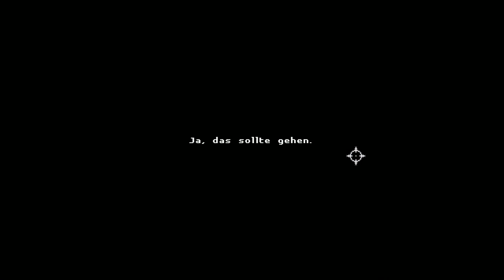Schattenläufer: Die Chroniken von Zero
"Katana ZERO" ist ein 2D-Action-Plattformer-Videospiel, das von Askiisoft entwickelt und von Devolver Digital veröffentlicht wurde. Es wurde erstmals im Jahr 2019 veröffentlicht. Das Spiel kombiniert rasantes Gameplay mit einer fesselnden Geschichte und einer stilvollen Retro-Ästhetik. Hier ist eine Beschreibung des Spiels:

**Gameplay**: "Katana ZERO" bietet ein herausforderndes und schnelles Gameplay, bei dem die Spieler die Rolle eines namenlosen Auftragskillers übernehmen, der mit einem Katana bewaffnet ist. Das Spiel ist bekannt für seine präzise Steuerung und seine flüssigen Bewegungen, die es den Spielern ermöglichen, sich elegant durch die Level zu bewegen und Feinde mit tödlicher Präzision zu bekämpfen.

**Zeitmanipulation**: Eine einzigartige Gameplay-Mechanik von "Katana ZERO" ist die Fähigkeit des Spielers, die Zeit zu manipulieren. Die Spieler können die Zeit verlangsamen, um Angriffe zu antizipieren und Feinde zu besiegen, oder schnelle Reflexe einsetzen, um Hindernissen auszuweichen und Fallen zu überwinden. Die Zeitmanipulation fügt eine taktische Dimension hinzu und erlaubt den Spielern, ihre Kampfstrategie anzupassen und ihre Fähigkeiten zu verbessern.

**Erzählung**: Das Spiel bietet eine fesselnde und vielschichtige Handlung, die Elemente von Thriller, Mystery und Noir miteinander verwebt. Die Spieler schlüpfen in die Rolle eines Auftragskillers, der von dunklen Erinnerungen und traumatischen Erfahrungen geplagt wird und sich auf eine Reise der Selbstentdeckung und Rache begibt. Die Geschichte wird durch Dialoge, Zwischensequenzen und Entscheidungen vorangetrieben, die den Verlauf der Handlung beeinflussen.

**Stilvolle Ästhetik**: "Katana ZERO" zeichnet sich durch seine stilvolle Retro-Ästhetik aus, die von Pixelart und einer lebendigen Farbpalette geprägt ist. Das Spiel bietet eine beeindruckende visuelle Präsentation, die von einem mitreißenden Synthwave-Soundtrack begleitet wird und eine atmosphärische und immersive Spielerfahrung schafft.

**Herausfordernde Level und Bosse**: Das Spiel bietet eine Vielzahl von herausfordernden Leveln, die die Spieler durchqueren müssen, indem sie Feinde bekämpfen, Fallen überwinden und Rätsel lösen. Jedes Level ist einzigartig gestaltet und bietet verschiedene Herausforderungen und Geheimnisse. Darüber hinaus bieten die Bosskämpfe intensive und nervenaufreibende Herausforderungen, die schnelle Reflexe und taktisches Geschick erfordern.

Insgesamt bietet "Katana ZERO" eine fesselnde Spielerfahrung, die mit ihrem schnellen Gameplay, ihrer packenden Geschichte und ihrer stilvollen Präsentation beeindruckt. Das Spiel hat sich zu einem beliebten Titel in der Indie-Gaming-Szene entwickelt und bietet den Spielern ein intensives und immersives Abenteuer voller Action und Spannung.